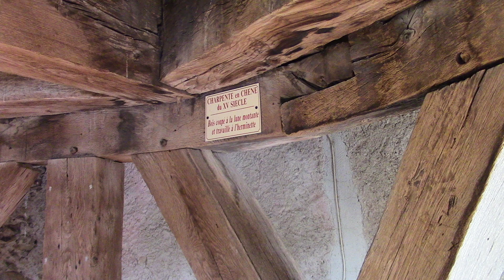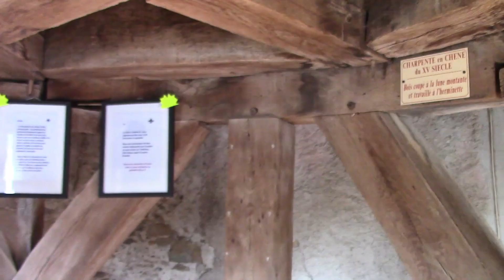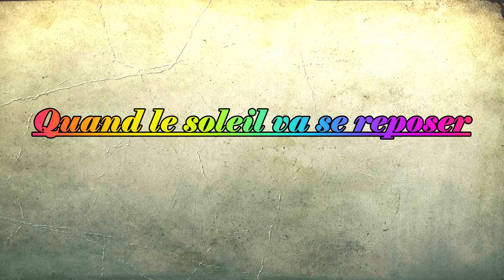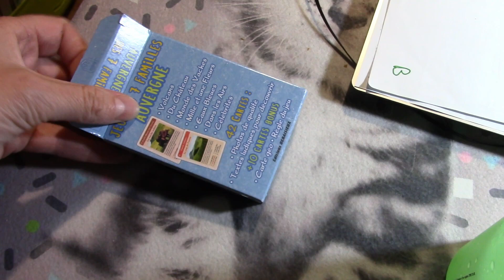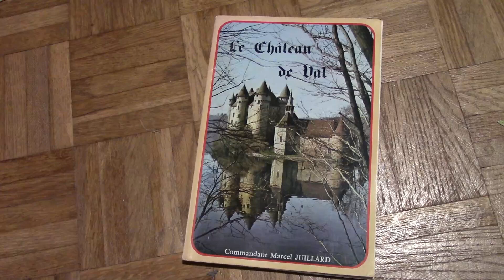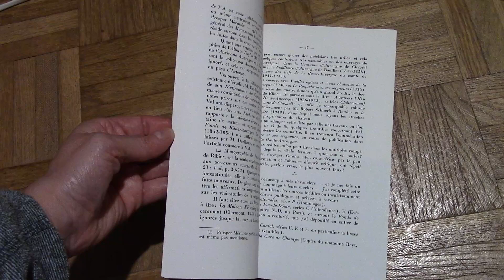Château de Val! il revient de loin 🤍🏰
◘ Bonjour je partage enfin ma visite de cet extraordinaire château de Val dans le Cantal, en Auvergne Rhône Alpes, une région inconnue au bataillon.
◘ J’avais le château pour moi seule sans tourismes de 18h à 9h30 le lendemain avec le petit déjeuner compris. J’ai dormi dans le lit rond qui se situe dans la tour 1, j’ai assez bien dormi je dirais :P.
◘ Une note 10/10
◘ Les voix off :Henri conte une belle histoire et Yvette raconte les événements importants du domaine

♣ Mes sources: internet et le livre du commandant Marcel Juillard “Le château de Val” acheté sur Amazon si cela t'intéresse

♦ Je filme avec mon caméscope Canon Legria HF R806
J'utilise Davinci Resolve pour le montage
Je fais tout moi-même, là il y a une semaine de boulot

♥ Merci à l'accueil que j’ai eu des 3 personnes qui bossent pour le château
et à M6 pour cette découverte